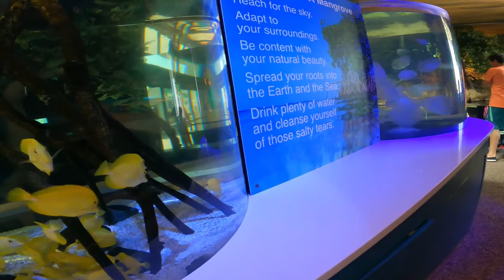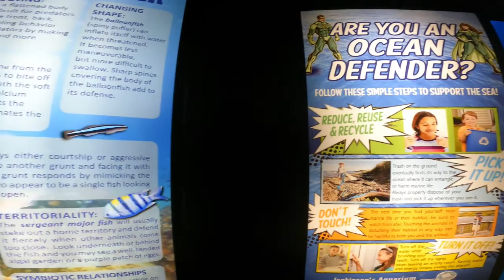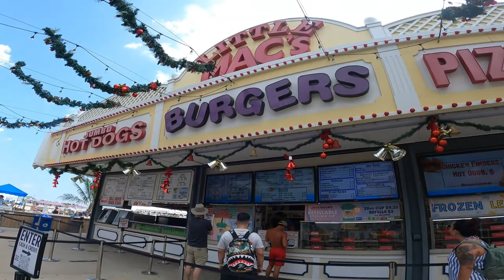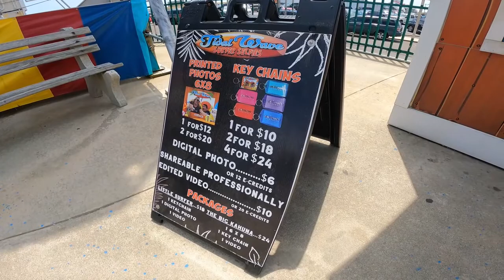Jenkinson's Aquarium and Boardwalk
Our day at Point Pleasant Beach's Jenkinson's boardwalk, including some games, rides and the aquarium.